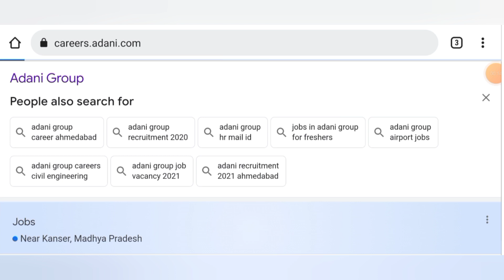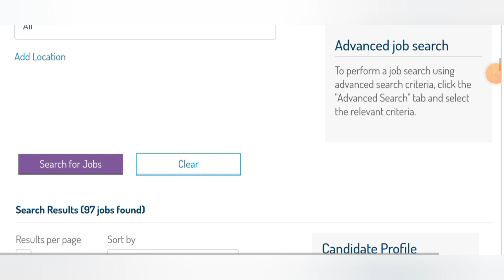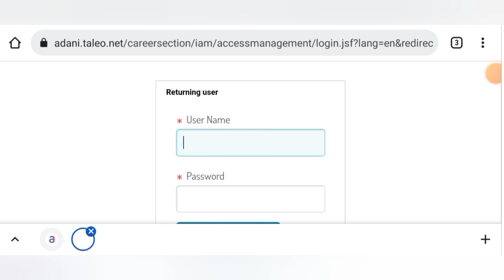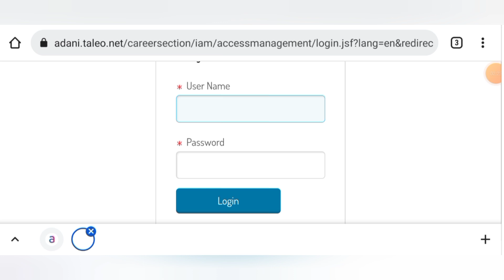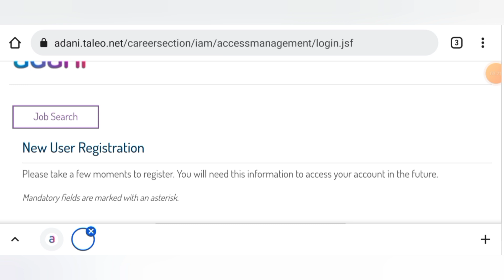Adani Group Latest Recruitment in Feb 2022 I Mechanical Jobs I Electrical Jobs I Civil Jobs in India